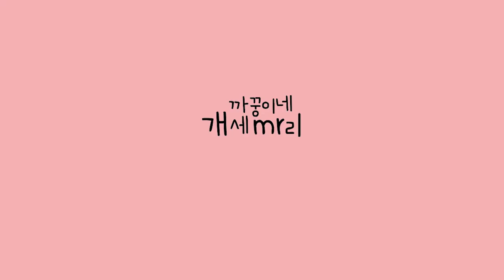주인을 잘못만나면 생기는 일 [시베리안허스키(Siberian husky,シベリアンハスキー), 시바견(Shibainu,柴犬), 믹스견백설]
2020년 3월 19일
주인을 잘못만나면 생기는 일